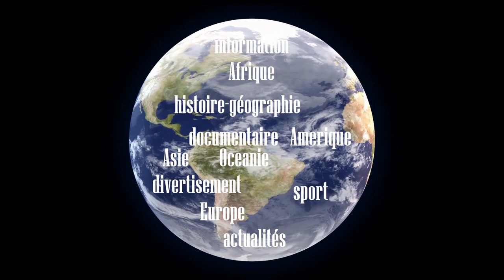Le Nouvel Ambassadeur du Tchad au Congo Brazzaville, chez Denis Christel Sassou N'guesso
Aux termes du décret n°159 du 22 juillet 2021, MBAIDICKOYE SOMMEL YABAO, est nommé Ambassadeur extraordinaire et plénipotentiaire de la République du Tchad auprès de la République du Congo, avec résidence à Brazzaville en remplacement de MBODOU SEID, rappelé.